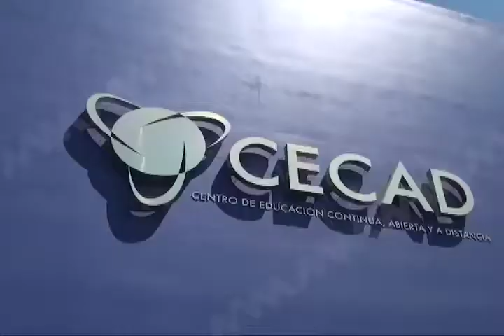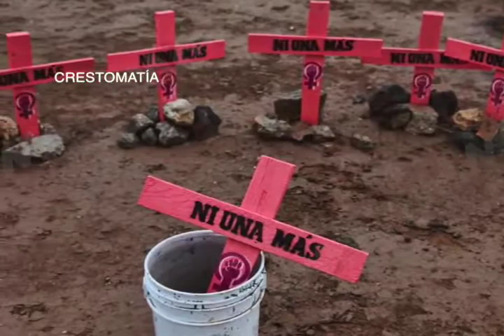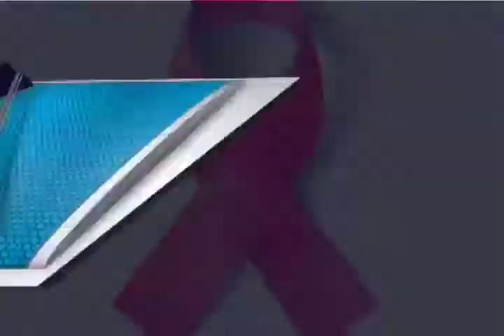Asesinato sinónimo de Mujer en Oaxaca: Leticia Briseño